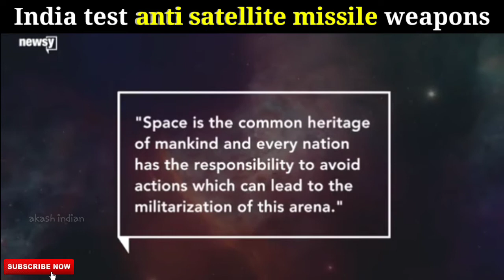India test anti satellite missile weapons foreign media usa/france on india.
Pakistanmediaonindialatest Pakistanmediaonindialatesttoday,indian hypersonic missle,pakistan reaction on india